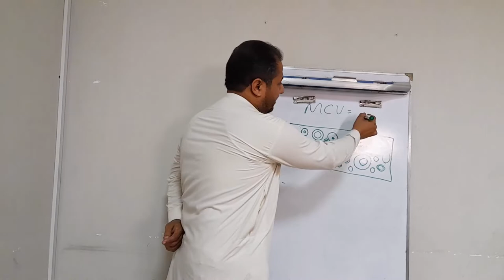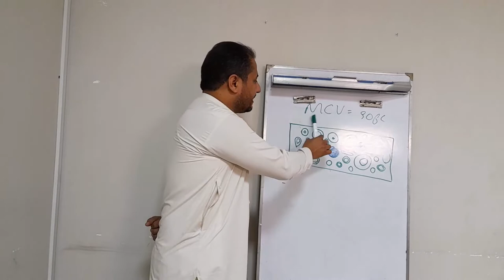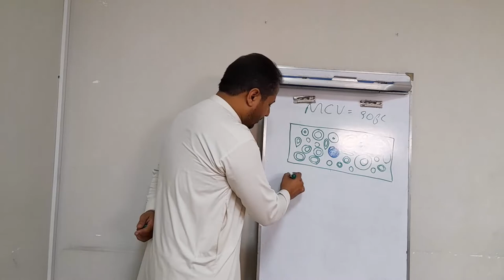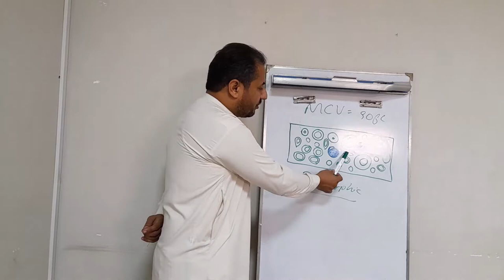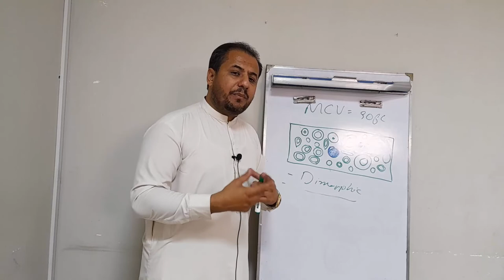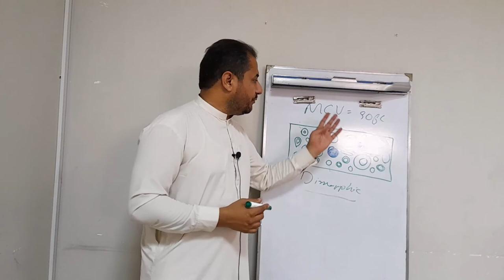Important terminologies for Peripheral smear: Some Practical points